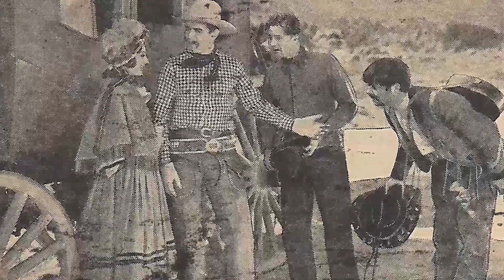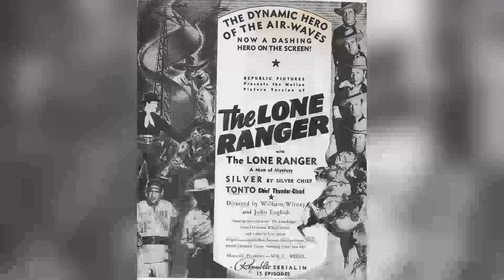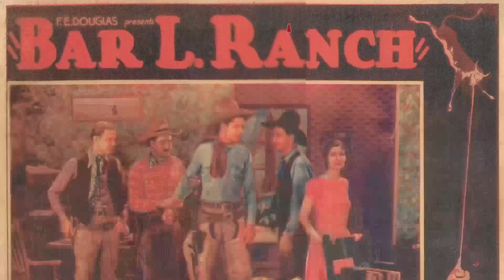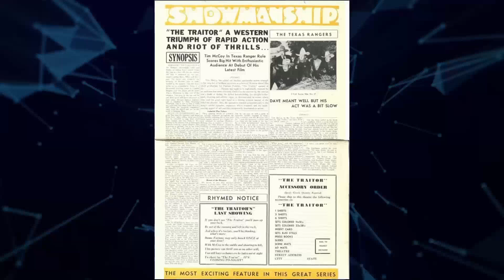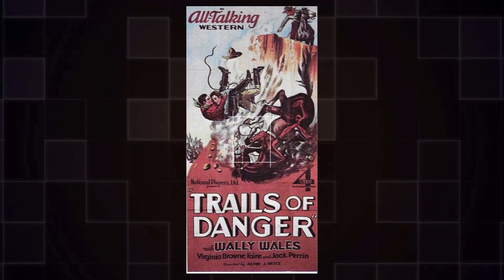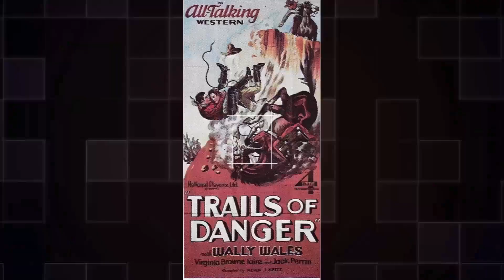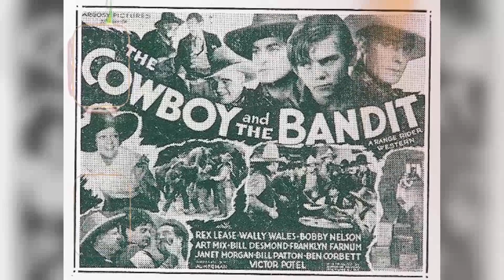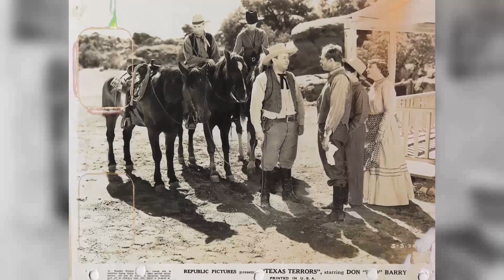Superstar of A Different Era: Hal Taliaferro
Prepare to be mesmerized by the magnetic charm and remarkable talent of Hal Taliaferro, an iconic figure in Classic Hollywood. 🌟

In this cinematic odyssey, we'll explore Hal Taliaferro's illustrious career, from their early breakthroughs to their everlasting impact on the entertainment industry. 🎥

As we journey through time, we'll celebrate the indelible characters and unforgettable moments that define Hal Taliaferro's legacy.

🎬 Lights, camera, and let's step into the magic of Classic Hollywood with Hal Taliaferro as our guiding star! ✨🎭
Filmography:
Junction City
The Sea Hornet
California Passage
The Savage Horde
Colt .45
Brimstone
Blood on the Moon
Red River
The Gallant Legion
West of Sonora
Heaven Only Knows
Ramrod
Plainsman and the Lady
Heading West
In Old Sacramento
Miss Susie Slagle's
The Phantom Rider
The Scarlet Horseman
San Antonio
Fallen Angel
The Cheaters
Federal Ope